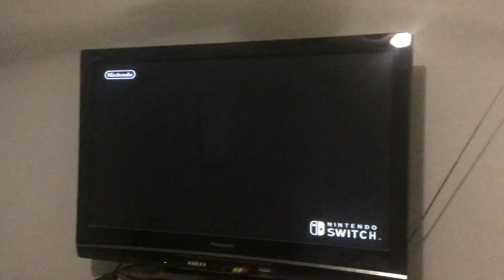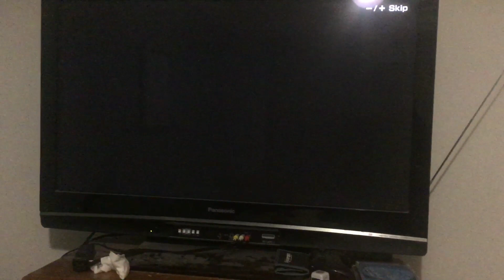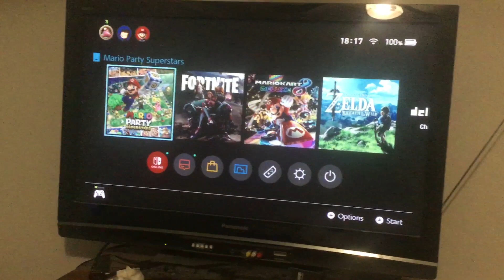Mario party superstars intro cutscene and title screen